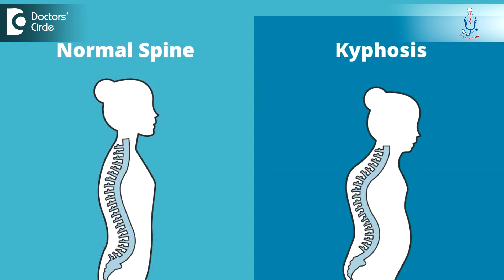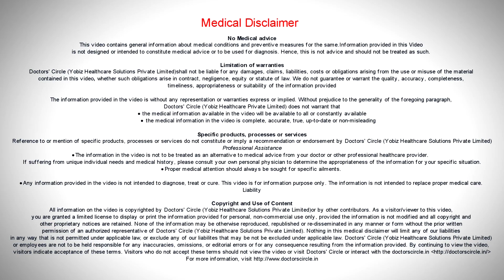Can Kyphosis be corrected in adults? - Dr. Kodlady Surendra Shetty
Kyphosis means there is forward bending of the spine. Suppose of the spine is bent forwards or stooped forwards then that we call it as kyphosis. That can be corrected by just doing some postural corrections. By doing some exercises and physiotherapy, we can correct the kyphosis. So if it is too severe one, we can surgically correct it. So whether the kyphosis is in the cervical region or in the lumbar region, these can be corrected surgically.